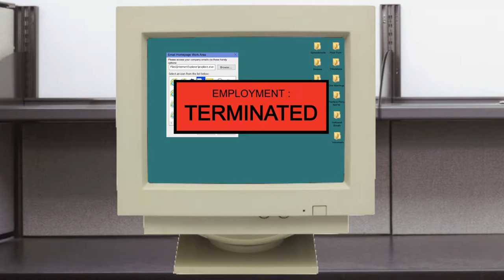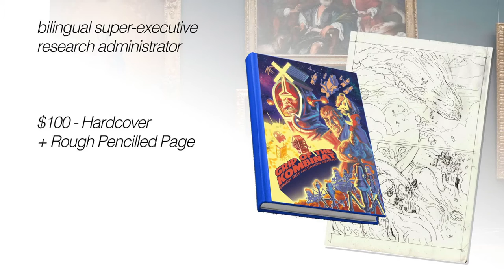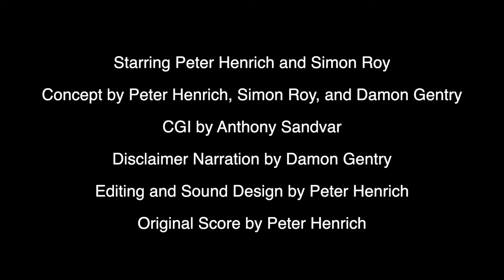Grip Of The Kombinat, the Graphic Novel - Kickstarter Video